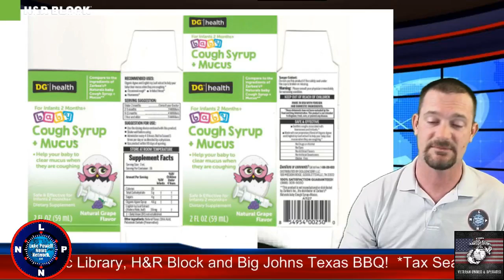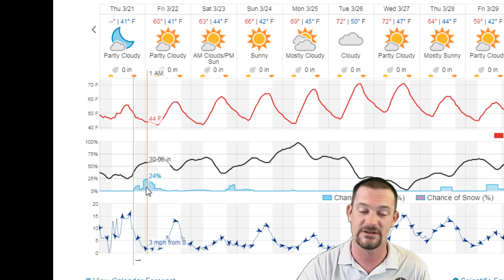LPNN Nightly News Hosted By: Chris Lee Lake Powell News Network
Lake Powell News Network’s Nightly News Broadcast. Join Chris Lee for Local news from Page Arizona’s Only Internet Based TV station. LPNN aka (Lake Powell News Network) Covers not just northern Arizona’s news but regional news. Surrounded by the beautiful Lake Powell, Antelope Canyon, Horseshoe Bend, Grand Staircase National Monument the Colorado River, Glen Canyon Dam, Rainbow Bridge and More! Page Arizona is Northern Arizona's premier location for some of the most beautiful places in the world. Welcome to LPNN’s Nightly news from "The Biggest Little Place on Earth"
This show is hosted by
Chris Lee